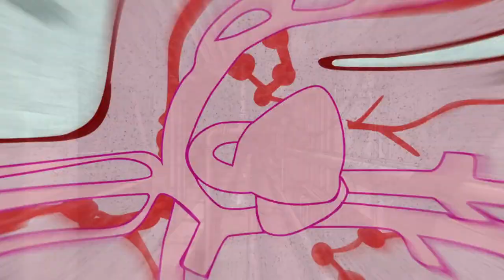Trailer del nuovo episodio di "Cells at Work! Lavori in Corpo"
Annunciato un nuovo episodio di “Cells at Work! Lavori in Corpo” (Hataraku Saibou), l’adattamento animato dell’omonimo manga di Akane Shimizu, edito nel nostro paese da Star Comics.

La nuova puntata, intitolata “Kaze Shoukougun”, vedrà i protagonisti alle prese con un raffreddore e andrà in onda in Giappone il 27 dicembre di quest’anno.

♦ SEGUICI ♦

♦ SUPPORTACI ♦

Facendo i vostri acquisti passando attraverso questo link ci darete un piccolo graditissimo supporto!